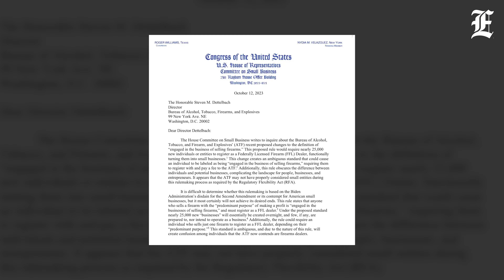WEX Wakeup: Scalise drops out of speaker race; Congress increases security amid Hamas call to action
wexwakeup for Friday, October 13☕☀️

House Majority Leader Steve Scalise (R-LA) announced at a closed-door House Republican conference meeting that he is withdrawing his bid to be House speaker. Scalise dropped out of the speaker race on Thursday night after failing to garner enough support in the House GOP conference to be elected in a House floor vote despite winning the conference's nomination on Wednesday. With Scalise's announcement, several House Republicans will likely join the race to replace former House Speaker Kevin McCarthy (R-CA).

The U.S. Capitol Police is enhancing security throughout the Capitol on Friday after the leaders of Hamas, a terrorist group that attacked Israel, called for a global day of protests. The Capitol Police said in a statement to the Washington Examiner that, while there are no specific threats to Congress, "We are not taking any chances."

 Rep. Roger Williams (R-TX), chairman of the House Small Business Committee, is launching an investigation into a new rule from the Biden administration making single-sale gun sellers subject to gun dealing licenses. In September, the Bureau of Alcohol, Tobacco, Firearms and Explosives proposed a change to the definition of "engaged in the business of selling firearms" to include anyone who sells a firearm with the "predominant purpose" of profit.